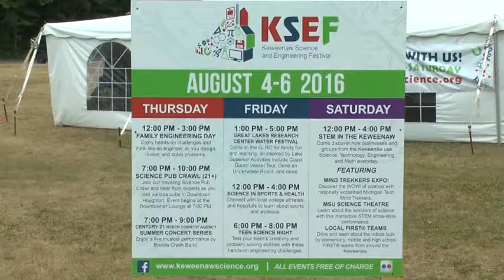Science and Engineering Festival begins